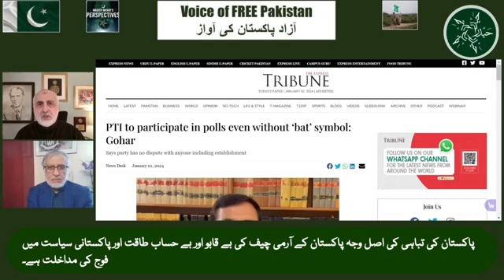672 01-02-2024 Pakistan Continues To Deteriorate